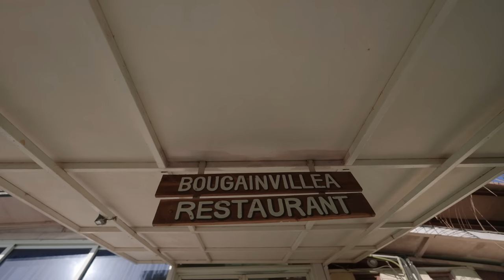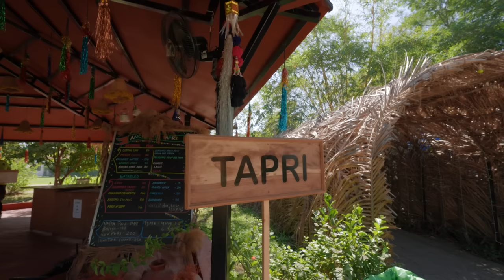Dreamy Riverside Staycation in Palghar - Just 2 Hours Away From Mumbai | Anchaviyo Resort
Hey guys, this is India’s first one of kind Theme based resort where each rooms are different from one another. This resort is spread out in 150 acres and majority part of it is Forest. It is located in Wada, Palghar which is just 2 hours away from Mumbai, which makes it more convenient & perfect.

We spent 2 nights in this lovely Riverside Cottage named as A Room because of it’s shape.

Room is very well designed and has all the necessary amenities, Bedroom in attic takes you back to the childhood but the best part is you get the river view from both parts of the cabin. We got to see sunset and sunrise right from our balcony. Isn’t it perfect?

This resort is eco friendly and we loved the fact that they have kept the minimum use of Plastic, majority rooms are pet friendly and the resort is completely wheelchair accessible.

There are so many things which you can do in the resort and are complimentary like Kayaking, Water rickshaw ride, Indoor games, cycling and they also have an open theatre.

Food is also good and they have a separate restaurant for Vegetarians which serves only veg food.

We had a great time here, name of the resort is Anchaviyo and the stay here starts from INR 8500 excluding taxes and meals.